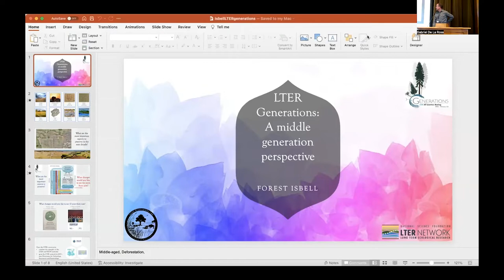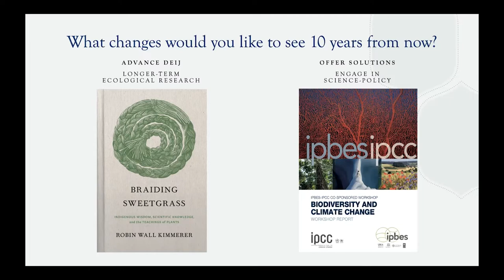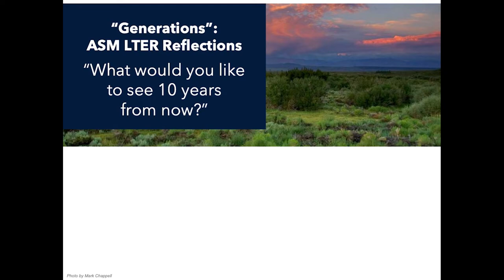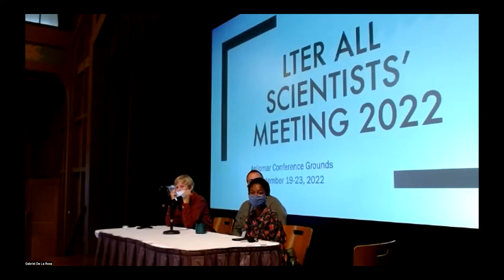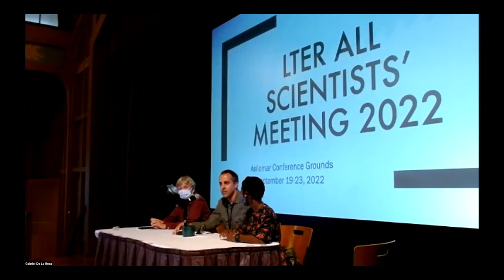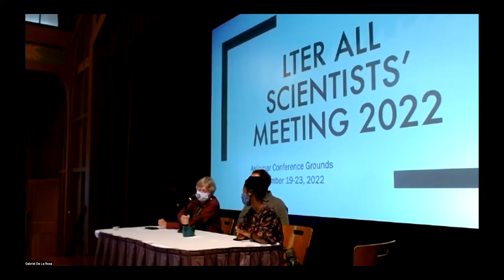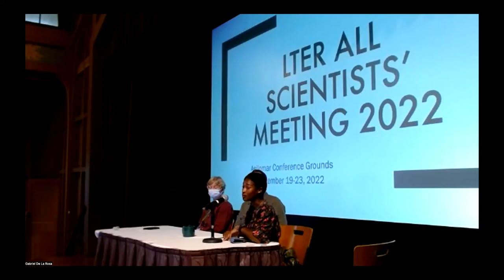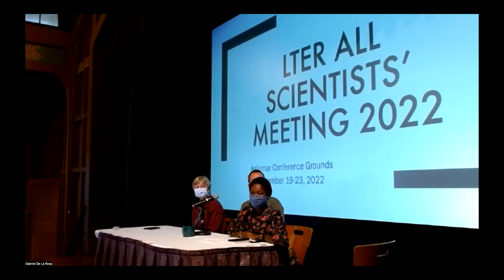"Generations" Plenary | LTER All Scientists' Meeting 2022 | 9.22.2022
Anne Giblin (PIE LTER), Forest Isbell (CDR LTER), and Xochitl Clare (SBC LTER) deliver Thursday morning's plenary talk at the Long-Term Ecological Research Network's All Scientists' Meeting 2022. They share their LTER experiences as late career, mid career, and early career researchers–and share their wisdom and hopes for the network's next decade.

Moderated by Evelyn Gaiser (FCE LTER). Recorded on September 22, 2022.